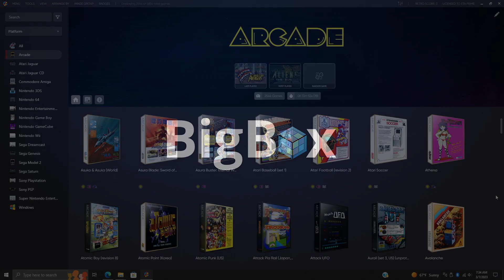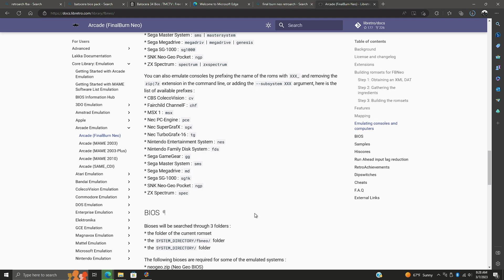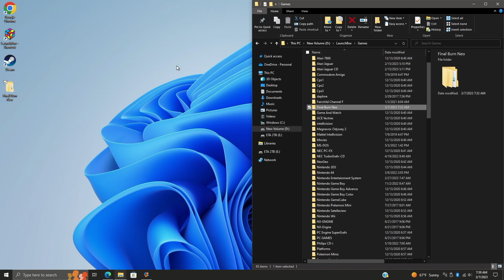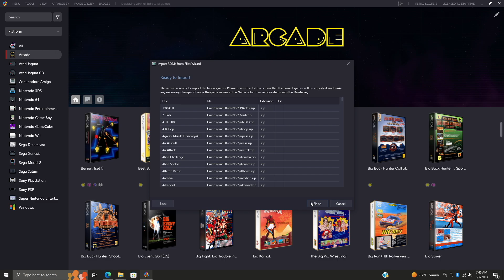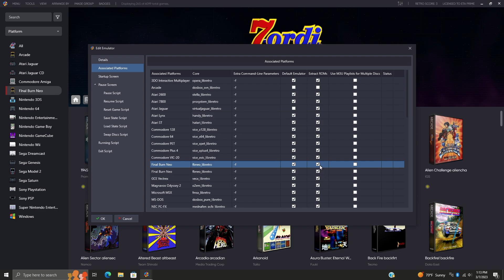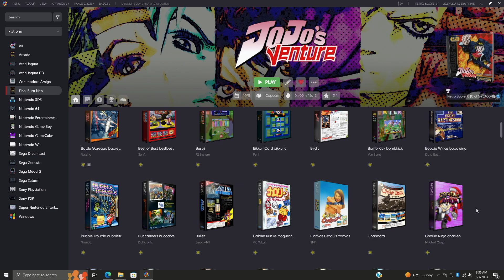Final Burn Neo! LaunchBox Tutorial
In this video we show you how set up The Final Burn Neo Core in RetroArch and import your favorite games with LaunchBox and Big Box!

CHAPTERS
00:00 - Intro
00:32 - Supported Platforms
00:51 - Bios Information
01:12 - Final Burn Neo Roms
02:10 - RetroArch Automatic Downloader
02:55 - Import Your Games
04:40 - Checking Out Your Games
05:01 - Uncheck Extract ROMs
05:49 - Time to Play!
06:38 - Ending